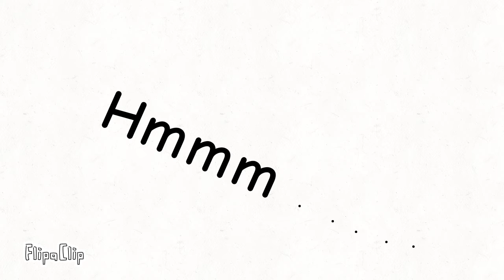Umm I'm not dead 🗿✨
Check my animation made with Flipabaka